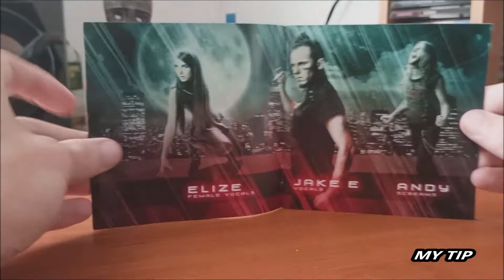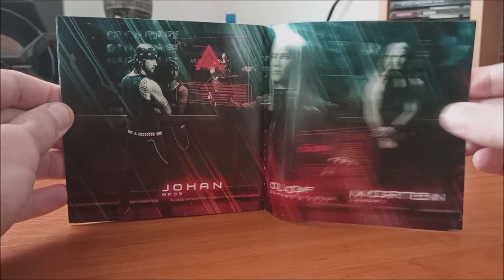The Nexus / CD / 2013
Druhé album Švédsko/Dánské kapely Amaranthe v podání :  Johan, , Jake E, Morten, Olof, Elize, Andy